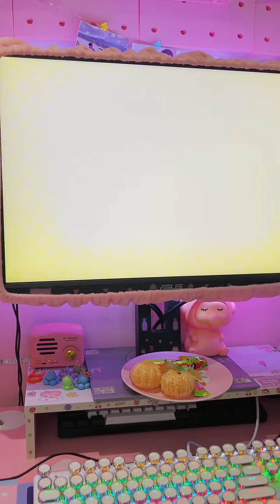Cùng Nhau Thư Giãn Chút Nha